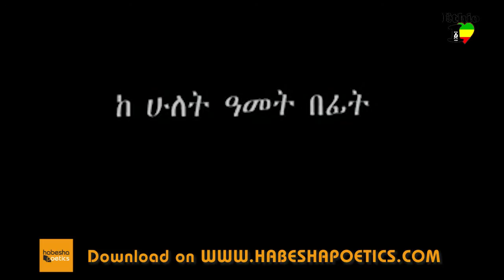Ethiopia BEST New Ethiopian Music 2013 Abel Mulugeta Gedam Gebash Alu 2 Official Video X2f6EO3X